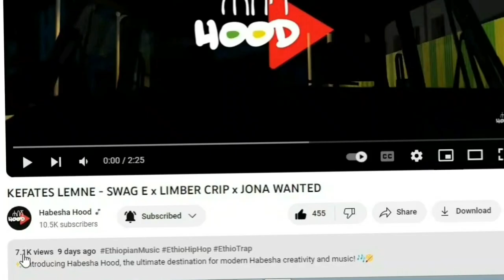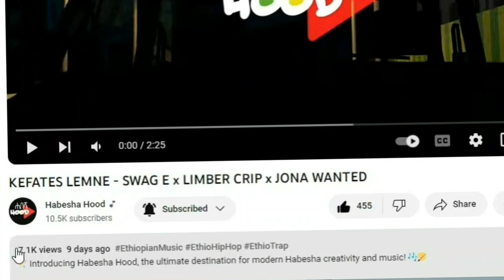KEFATES LEMNE - SWAG E x LIMBER CRIP x JONA WANTED(reaction video)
1) This video has no negative impact on the original works (It would actually be positive for them)
3) It is not transformative in nature.
4) I only used bits and pieces of videos to get the point across where necessary.